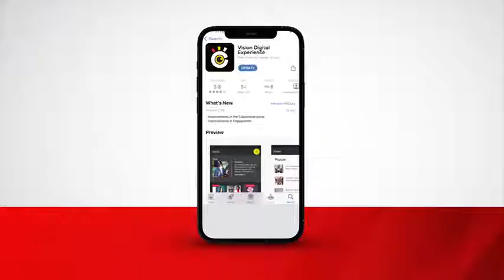State house to skill 7,200 youth annually